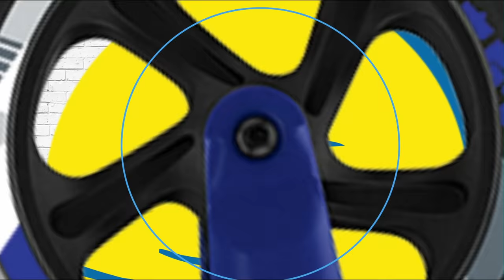Nauči nešto vješto - Nosač za laptop - Parkside by Daniel Bilić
Lidl je za vas pripremio novi serijal - Nauči nešto vješto u kojem vam poznate osobe donose savjete i trikove kako naučiti nešto vješto i postati pravi majstor zanata!

U ovom serijalu poznati glas i stats hrvatskih ekrana i radio postaja - Daniel Bilić - donosi vam savjete kako Parkside alatom načiniti razne korisne i ukrasne predmete.

Pogledajte video i zajedno s nama napravite svoj vlastiti nosač za laptop.